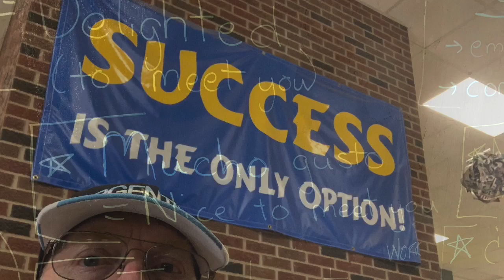Daddy, Tell Me Your Blessings